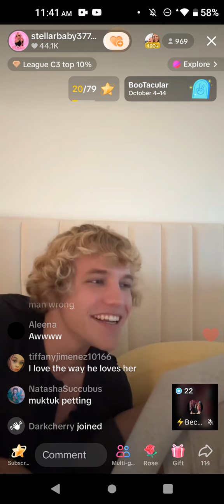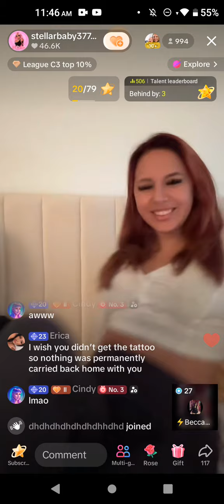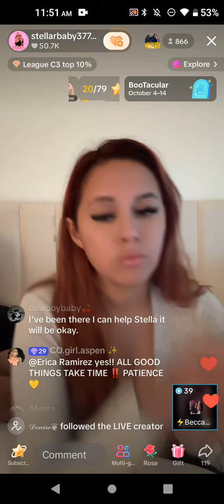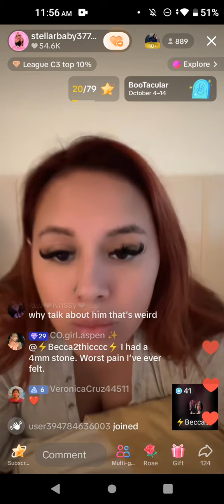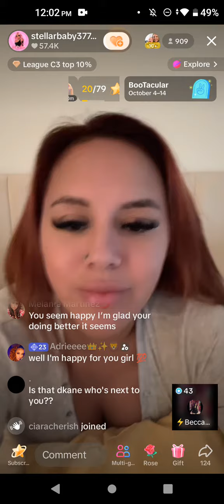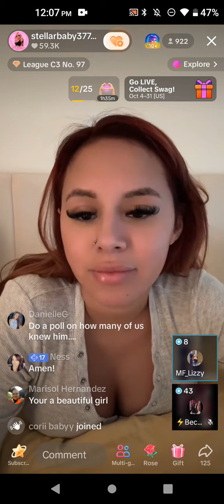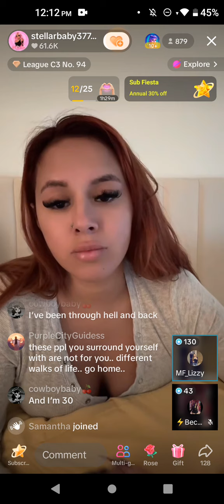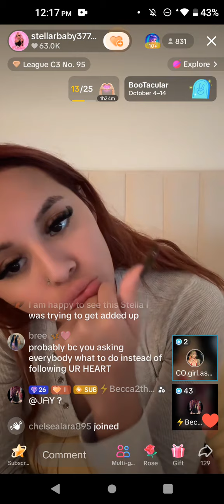Stella October 9, 2024